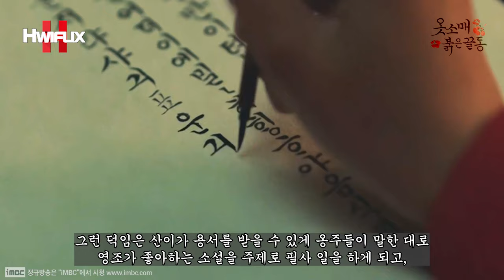"서로가 위기에 처할 때 밀고 당겨주는 산덕이들?!🤔" 어쩌면, 지금 이 순간에도 이승이 아닌 저승에서 서로의 붉은 옷소매를 보듬어주고 있지는 않을까?!😥💖┃TRS EP.5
"성가덕임?!! 글씨를 참 잘 써!!"
"마마님~ 세손 저하께서 정말 용서를 구하셨데요..??!"